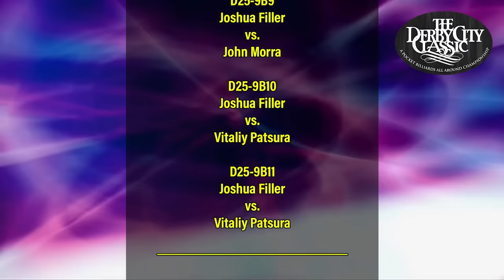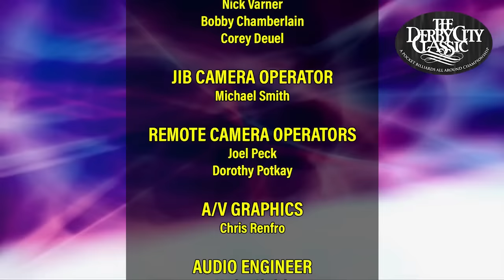COREY DEUEL vs WIKTOR ZIELINSKI - 2024 Derby City Classic Bigfoot 10-Ball Championship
It’s Poland vs the USA in the first round of the 2024 Derby City Classic Bigfoot 10-Ball Championship.

Poland’s Wiktor Zielinski burst onto the pro pool scene with two outstanding years in 2022 and 2023. Multiple wins in Vegas and Slovenia were just a couple highlights of his career so far.

America’s “Prince of Pool” has been at the top of the sport for years. A win at the 2001 US Open 9-Ball Championship and representing the USA eleven times at the Mosconi Cup are small entries on his overall resume.

This is a race to ten, with alternating breaks, on the Diamond Bigfoot 10 Foot table.

Mark Wilson and Jeremy Jones call all of the action.